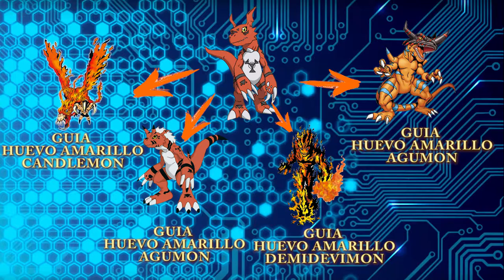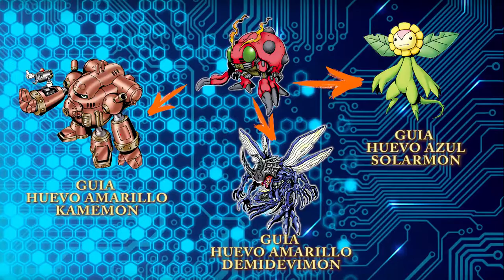Guia digievolución || Huevo Rojo || Digimon World Re: Digitize en español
ROSEMON: Lo que desbloqueáis en el coliseo es mejora del entrenamiento, para su digievolucion no hace falta conseguir nada mas aparte de las estadísticas
MONZAEMON: Se desbloquea en historia